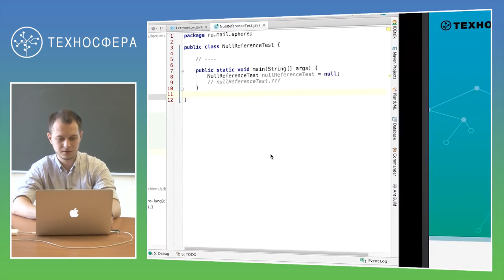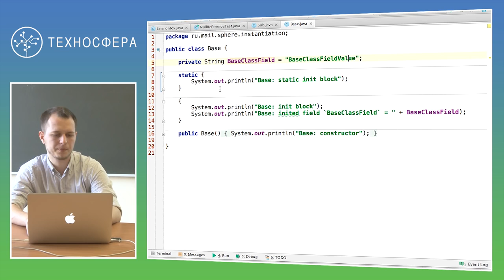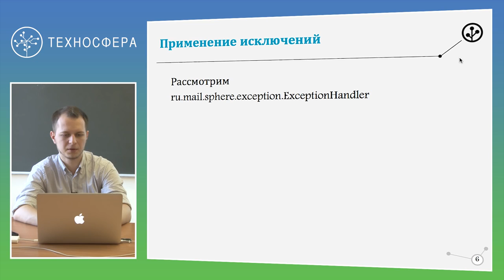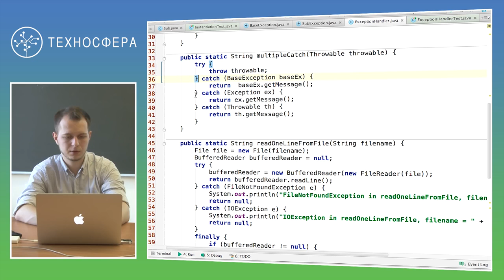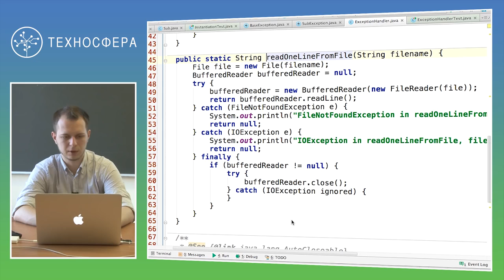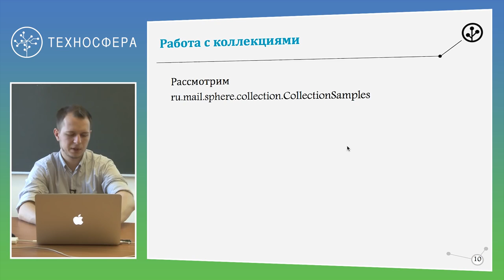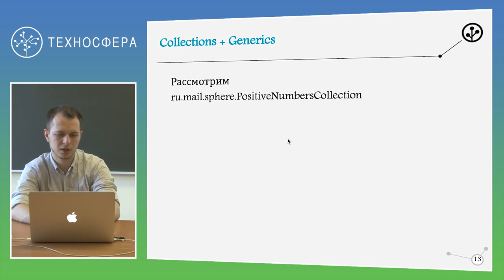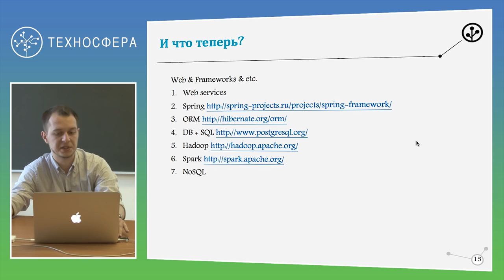13 - Анализ данных. Java 2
Курс "Введение в анализ данных"